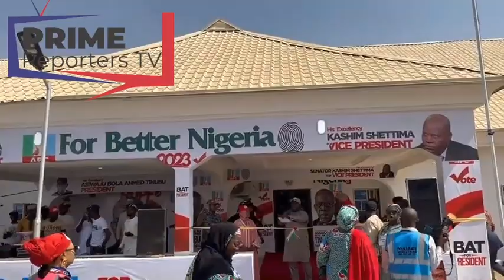2023 : Magnificent Edifice Donated To The Tinubu Campaign By Senator Sani Mohammed In Niger State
2023 : Magnificent Edifice Donated To The Tinubu Campaign By Senator Sani Mohammed In Niger State